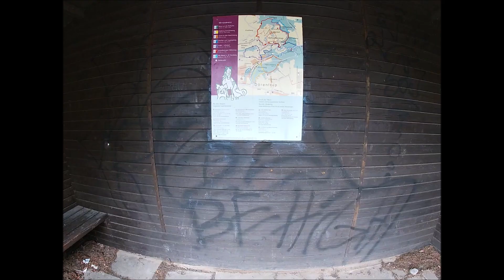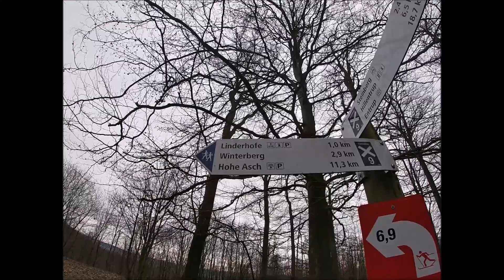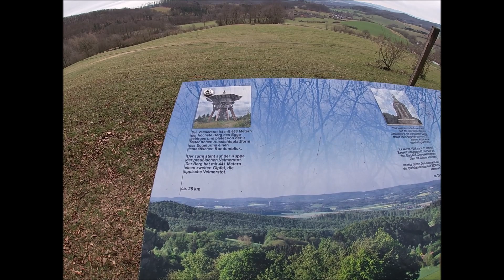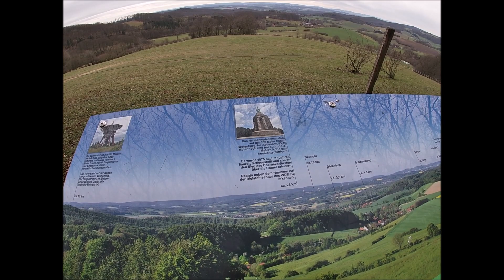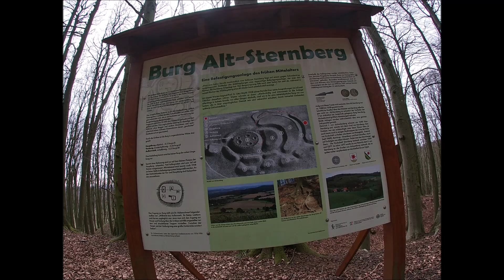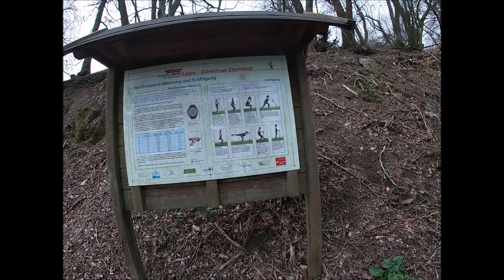Wandern in Lippe: #16 | Schwelentrupper Höhenweg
---Tourdaten:
-Länge: 9km
-Dauer: 2h
-Kondition: 2/5 Sterne
-Aussicht: 4/5 Sterne
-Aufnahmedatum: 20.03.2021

---Meine Ausrüstung:
-Kamera-Bauch-Halterung (die neue)